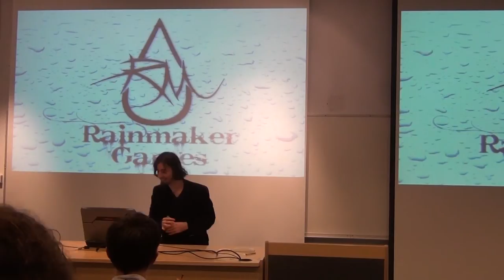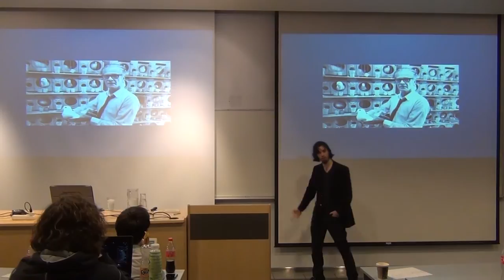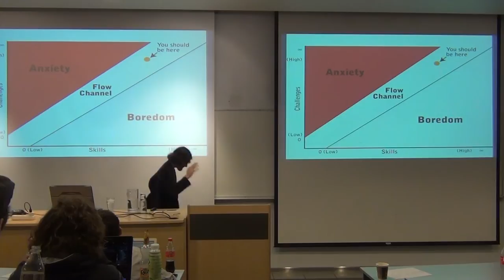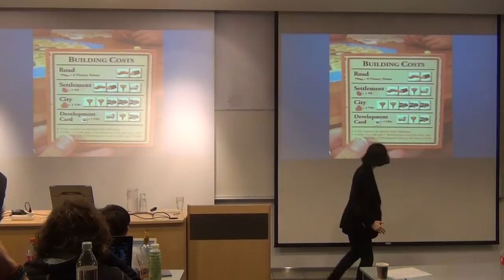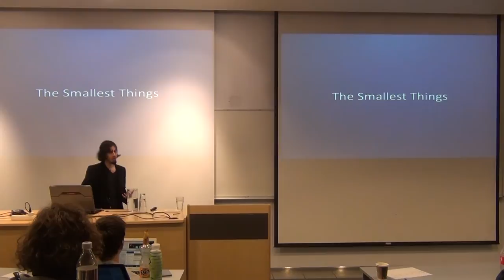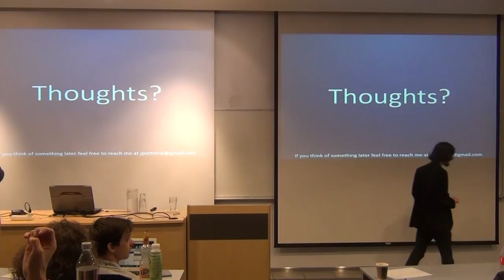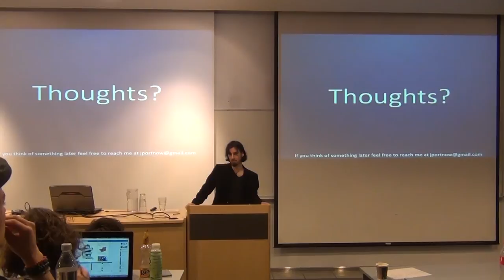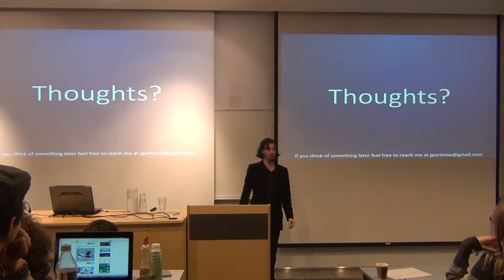PressStart 2014: James Portnow - Games and Education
PressStart - A game development conference